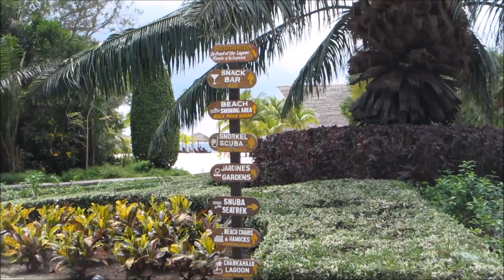Footage : Chankanaab Park, Cozumel, Mexico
Most of the footage I took while at Chankanaab National Park, unedited
There is footage of the Royal Dolphin Swim, the Crocodile Exhibit, Chankanaab Lagoon, the Beach, Snorkeling, some of the many iguanas, the Tequila Factory, and the Mayan replicas.